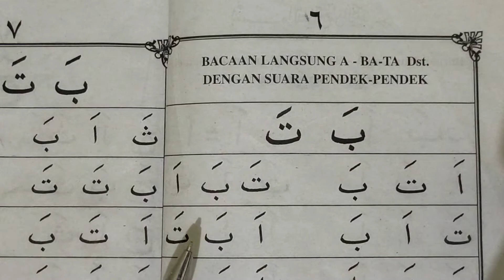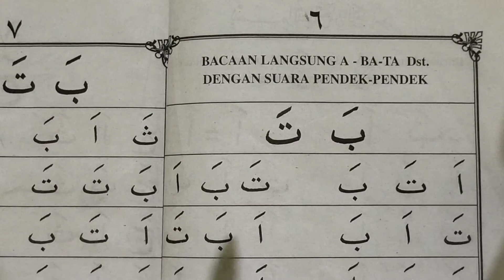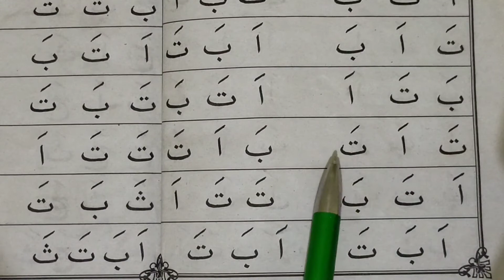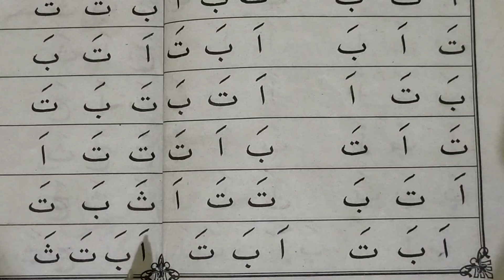IQRA' 1 HAL. 6 - BACA PENDEK-PENDEK!